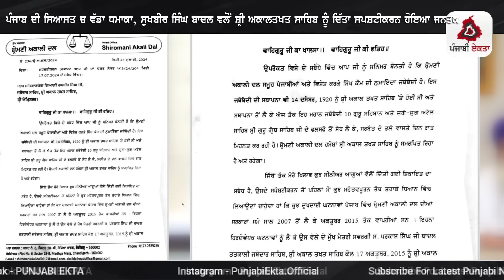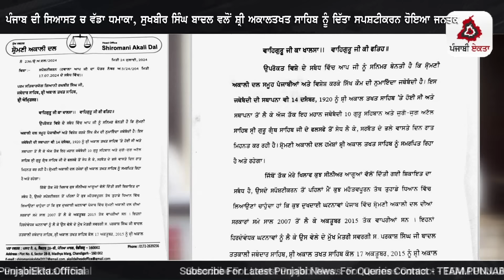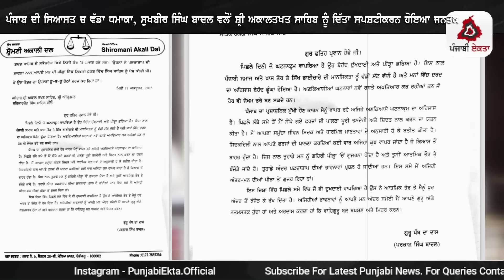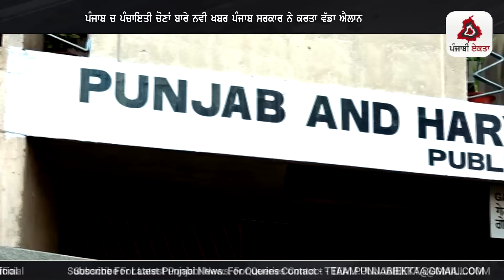Punjabi News | ਪੰਜਾਬ ਦੀਆਂ ਵੱਡੀ ਖਬਰਾਂ | Punjabi News Today - 6 August 2024 | Punjab Diya Khabra